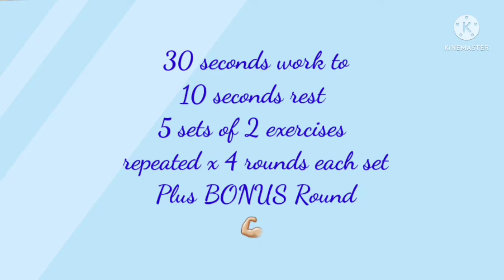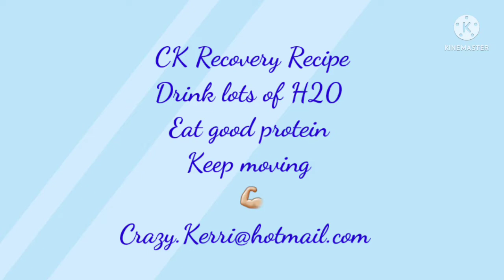CK HIIT 30:10 - 10.05.2022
Join me, Crazy Kerri, as I lead exhilarating HIIT sessions each week with fun formats to bring out the fierce in you!

Today's sesh we go through 5 sets of exercises repeated x4 rounds each.  We run through the sets of exercises at intervals of 30 seconds work to 10 seconds rest, back-to-back for 5 minute sets.  We finish with a bonus round running through all 10 exercises from top to bottom.

Get your towels and get ready to push yourself to your limit for enhanced metabolic conditioning and endurance training, challenging strength, stamina and heart health.

Be sure to stay with me through to the end to kick-start recovery, prevent injury, and gain flexibility with a proper stretch after the workout. Careful to cool down slowly and follow my recovery recipe!